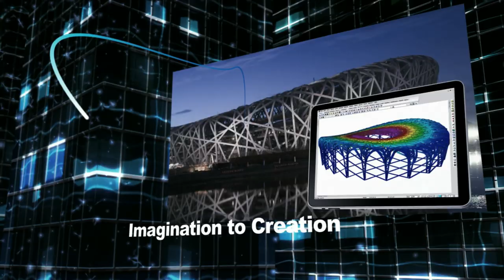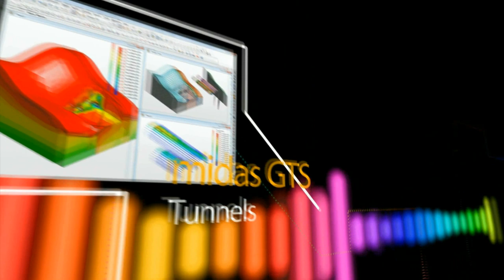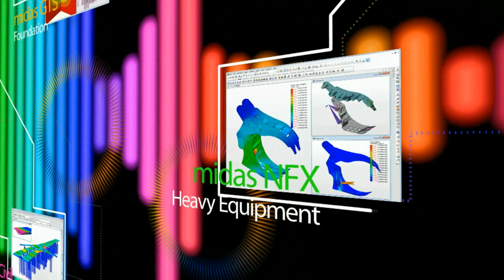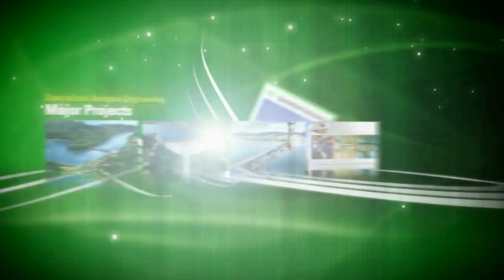MIDAS IT Company Profile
The prime focus of MIDAS Information Technology Co., Ltd. (MIDAS IT) includes Civil, Structural, Geotechnical and Mechanical Engineering Software development along with analysis & design support.

The MIDAS Programs have been developed since 1989 and used commercially since 1996. Their reliability has been established through applying them over a countless number of real projects.

The company was officially incorporated in September 1, 2000, and it was formerly operated under the auspices of POSCO Group. MIDAS IT also has corporate offices in Beijing, Shanghai, Detroit, Dallas, Europe, India and Japan.

MIDAS IT consists of structural software developers and professional engineers with significant practical experience. Currently, over 250 developers and structural engineers with extensive experience support the company. One of our strengths is to respond to the needs of the practicing engineers extremely fast.

In addition to engineering software development, the company also provides engineering consulting services, which include Automatic Design Solution Development, Value Engineering, Safety Engineering, Design Consulting, special purpose S/W Development and Structural Design of major and specialty structures.